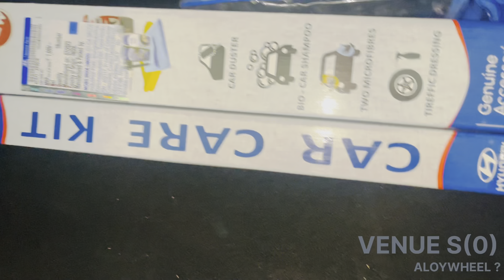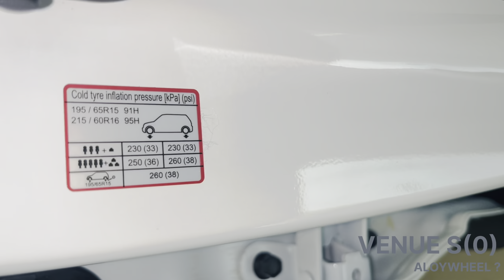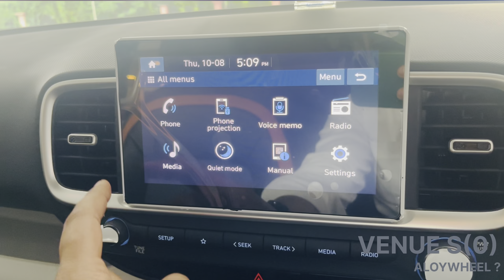Hyundai Venue S(O) Petrol -₹9.76 Lakh | ALOYWHEEL | PRICE -Detailed Review ✅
Hyundai Venue S(O) Petrol -₹9.76 Lakh |  ALOYWHEEL | PRICE -Detailed Review ✅​⁠@Vikaslifestyle1007

Hyundai Venue S (O) 1.2 Petrol Summary
Hyundai Venue S (O) 1.2 Petrol is the petrol variant in the Hyundai Venue lineup and is priced at Rs. 9.76 Lakh. It gives a mileage of 17.5 kmpl. Hyundai Venue S (O) 1.2 Petrol is available in Manual transmission and offered in 6 colours: Phantom Black, Denim Blue, Titan Grey, Typhoon Silver, Fiery Red and Polar White.